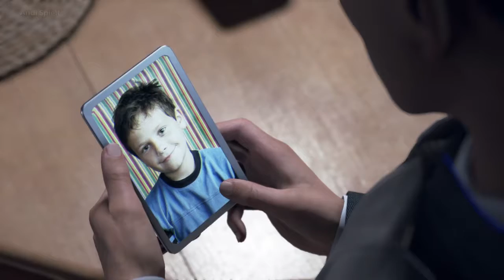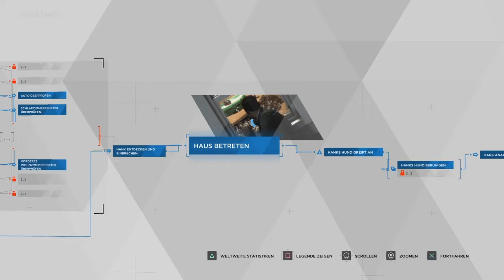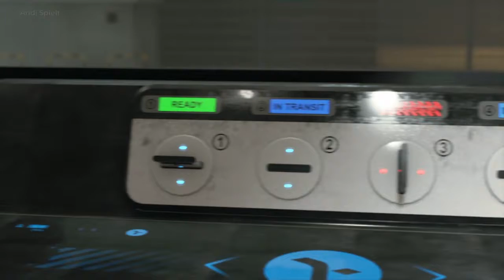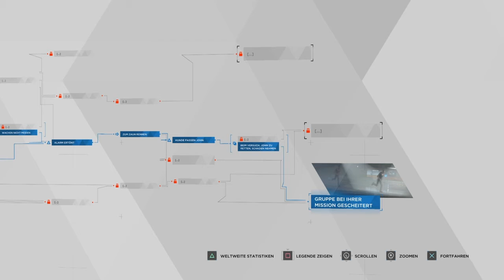Am Hafen. Detroit Become Human